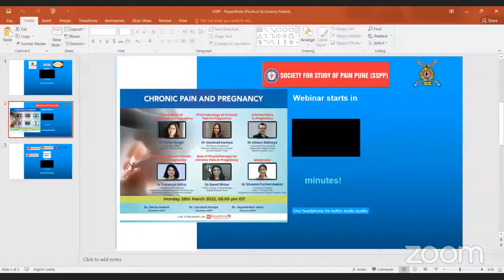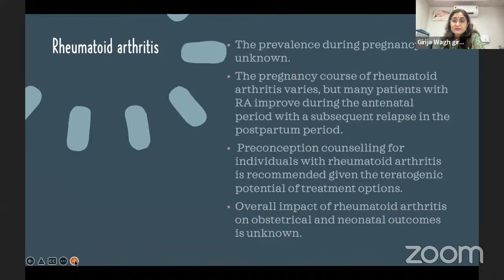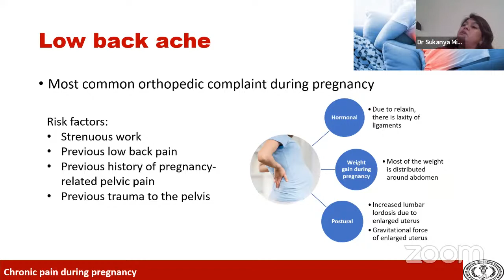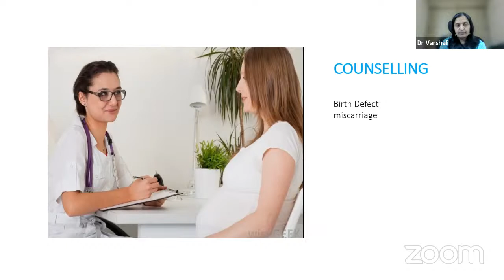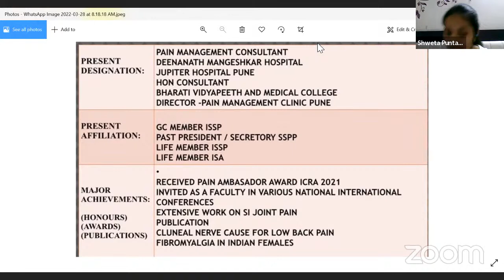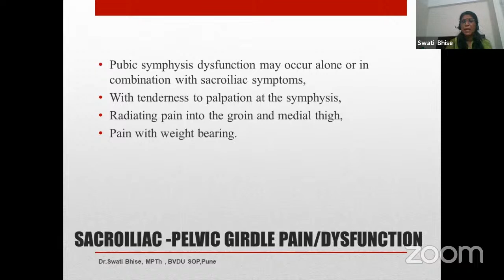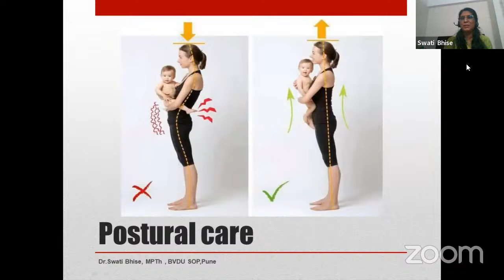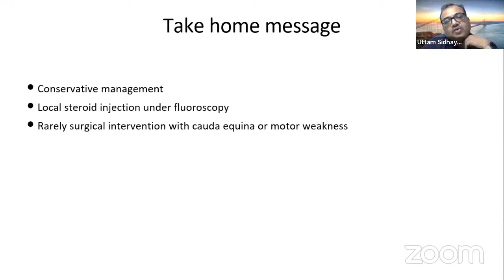CHRONIC PAIN AND PREGNANCY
🔰 *"SOCIETY FOR STUDY OF PAIN PUNE (SSPP )"*

Presents Webinar on

➡️ *Topic : CHRONIC PAIN AND PREGNANCY*

🎯 *Day , Date and Time : Monday 28th March 2022 @ 08:00 pm IST*

✳️ *Speakers and their Topics*
1. *Prevalance of Chronic Pain in Pregnancy by  Dr Girija Wagh , Prof , OBGY , Bharati Hospital, Pune*

2. *Relavant Pharmacology in Pregnancy by Dr Varshali Keniya , Professor, Anaesthesia Pain and Palliative Care Physician , Bharati Hospital, Pune*

3. *Interventions in Pregnancy by Dr Uttam Sidhaye , Consultant Pain Physician , Deenanath Hospital, Pune and Bharati Hospital, Pune*

4. *Management of Chronic Pain in Pregnancy by Dr Sukanya Mitra , Professor and Head, Anaesthesiology , Pain and Palliative Care Physician, Chandigadh*

5. *Role of Physiotherapy for Chronic Pain in Pregnancy , Dr Swati Bhise , HOD, College of Physiotherapy , Bharati Hospital, Pune*

🟠 *Moderator*
*Dr Shweta Puntambrekar - Sonawane , Assistant professor , Fellow in Chronic Pain  , Department of Anaesthesia,
BVDUMC, Pune*

*President SSPP : Dr Sarita Swami*
*Secretary SSPP : Dr Varshali Keniya*
*Treasurer SSPP : Dr Joyshankar Jana*

🔺 *Technical support by Mr Rahul Choube and Dr Ashok Shyam*

🖥️ *Live Streaming on Pain TV and Anaesthesia TV*